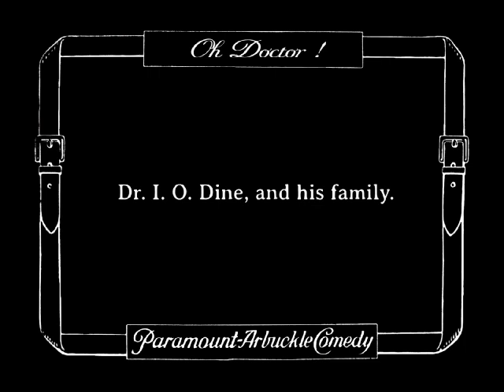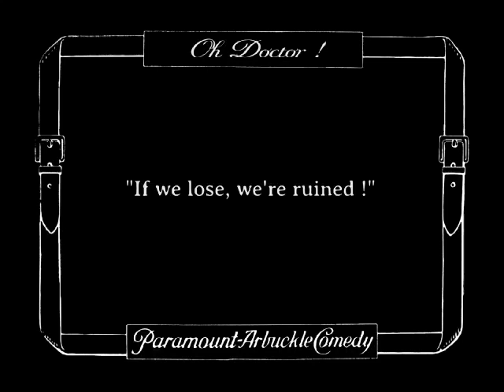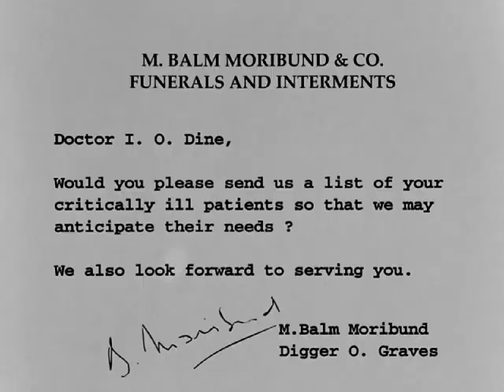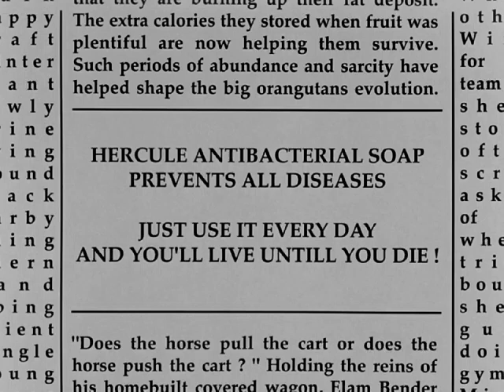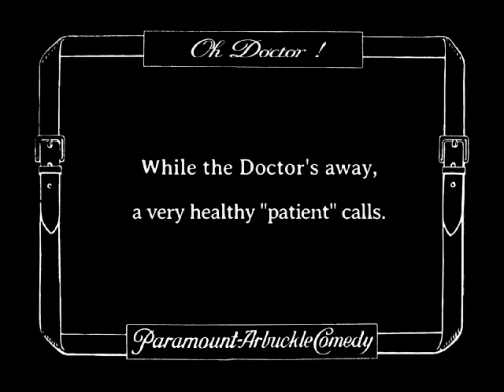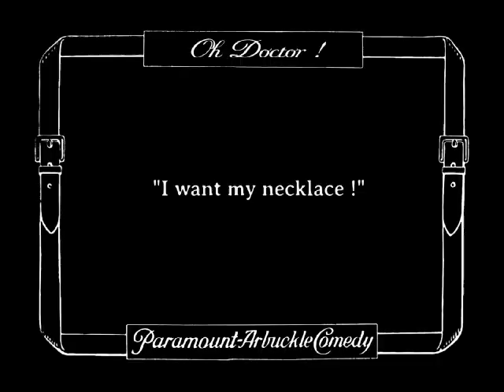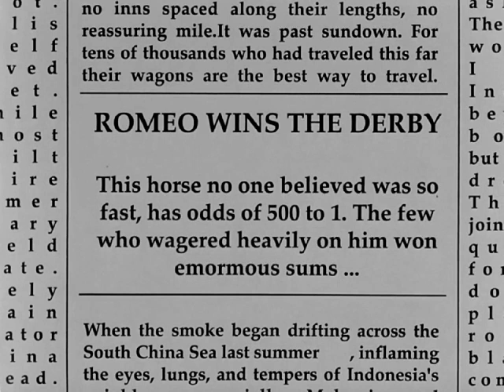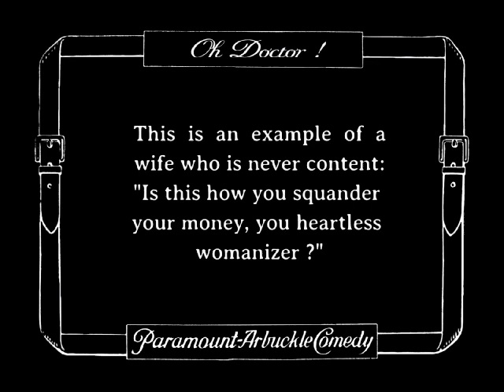Oh Doctor! (1917) | Buster Keaton and a Medical Love Triangle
OH DOCTOR! is an American silent comedy film directed by and starring Roscoe "Fatty" Arbuckle and featuring Buster Keaton. It was released on September 30, 1917.

Dr. I. O. Dine is at the horse-races with his wife and his pampered son Junior. He ends up losing all his money, after betting on the same losing horse with a reckless horse-racing gambler. However, as the gambler and his femme-fatale sweetheart refuse to take their financial loss lying down. So they devise a bold plan so they won't need to return home empty-handed.

Written by Jean C. Havez and Joseph Anthony Roach.
Starring Roscoe Arbuckle as Dr. Fatty Holepoke, Buster Keaton as Junior Holepoke, Al St. John as Gambler, Alice Mann as Vamp, and Alice Lake as Maid.